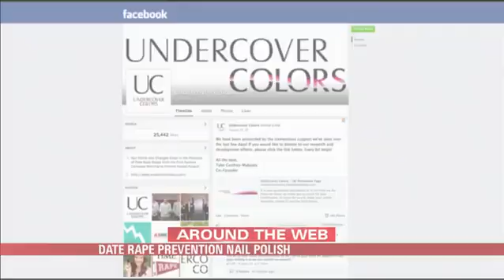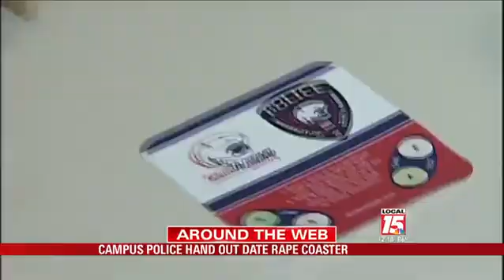Date Rape Prevention Nail Polish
Ladies listen up! What if your nail polish could detect a date rape drug in your drink? It's a thing of the now!

Four male college students at North Carolina State University created a nail polish that detects date rape drugs. They're slogan: Battling sexual assault by letting women taken matters into their own hands, literally. And so far, a Facebook page for the polish, called Undercover Colors, has generated more than 30,000 likes.